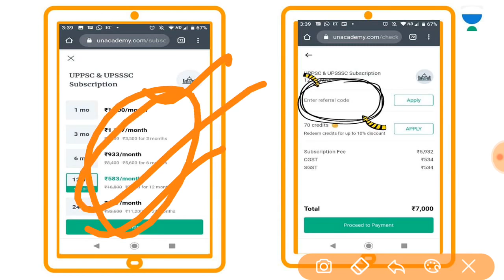परीक्षा खबरी - 13 मई 2020 | दैनिक करेंट अफेयर्स (Current Affairs) | UPPSC 2020 | Utkarsh Dwivedi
13th May - Welcome to the "परीक्षा खबरी" session with Utkarsh Sir. In this series, we summarise daily News and Current Affairs (दैनिक करेंट अफेयर्स) from The Hindu, PIB (Press Information Bureau), and other crucial platforms in the Hindi language. These videos are extremely important for Hindi medium students who are preparing for competitive exams like UPPSC.

Unacademy Subscription Benefits:
1. Learn from your favorite teacher
2. Dedicated DOUBT sessions
3. One Subscription, Unlimited Access
4. Real-time interaction with Teachers
5. You can ask doubts in a live class
6. Limited students
7. Download the videos & watch offline